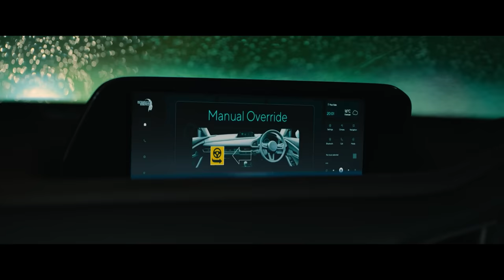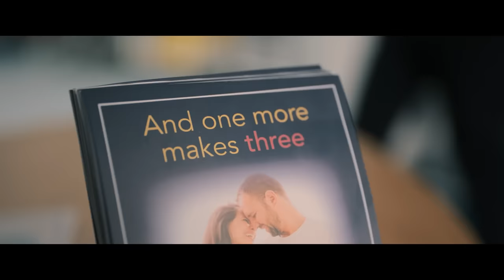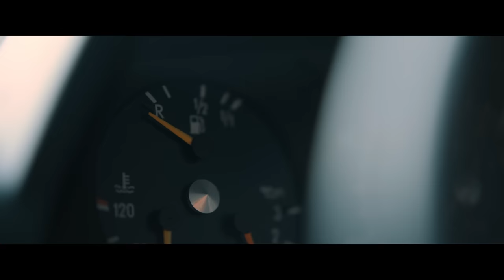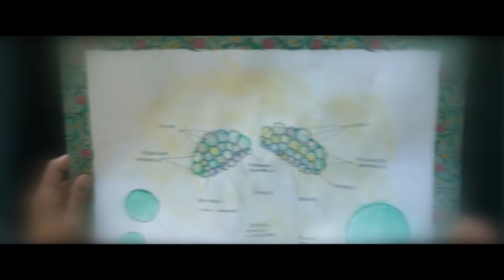Domestic Robot-Helper Liquidates Husband To Use His Wife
Abi, a brilliant android developer, creates a revolutionary model in which artificial intelligence is synchronized with all human gadgets and can instantly calculate all human desires.
She takes the experimental model into her home. Unexpectedly, the android learns that Abi's husband is cheating on her and decides to become the perfect partner for her, because he is absolutely sure of his own superiority.

Movie -T.I.M. (2023)